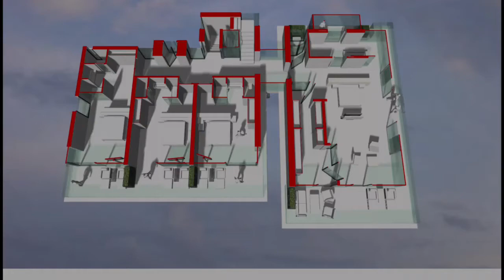Eagles Andratx start to finish